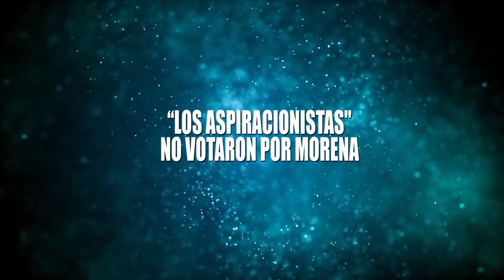“LOS ASPIRACIONISTAS” NO VOTARON POR MORENA